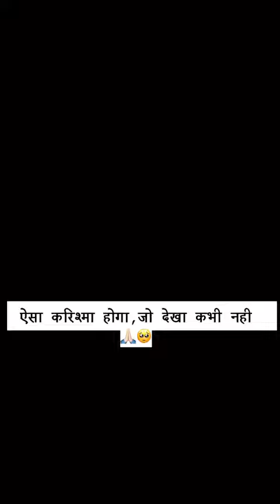🚩🙏 जय श्री श्याम 🙏🚩